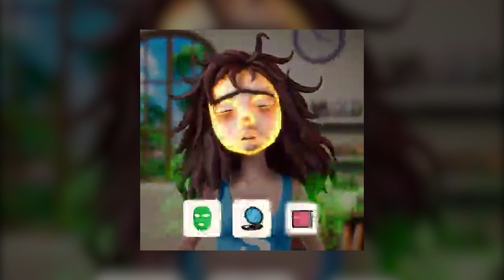Project Makeover-- Why we feel satisfied playing this kind of games?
Mobile video ads from the game: Project MAKEOVER.
A compilation of commercials I got in my feed on facebook and other platforms like google or instagram.

Project Makeover is a match-3 puzzle game for iOS and Android devices. The gameplay involves choosing clothing, furniture, and other style elements with funds players earn by playing matching games.
Additional info:
Developer: Bubblegum Games
Pricing structure: Free
Release date: November 27, 2020
Category: Puzzle Games
Topics: Match 3 and decoration
Size: 231.00 MB
Publisher: Bubblegum Games